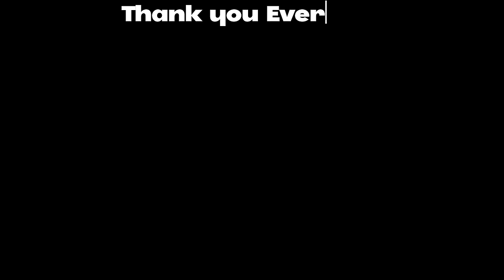Barish Mai Fas Gaye Ab Ghar Kaise Jaenge 😢